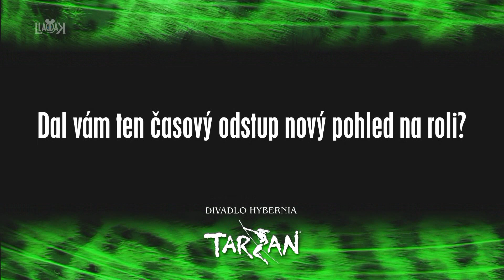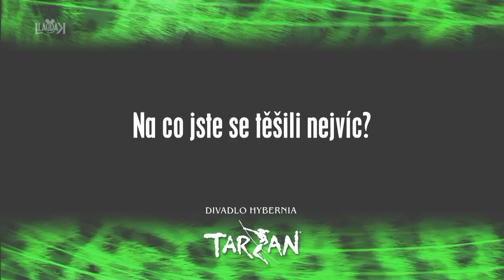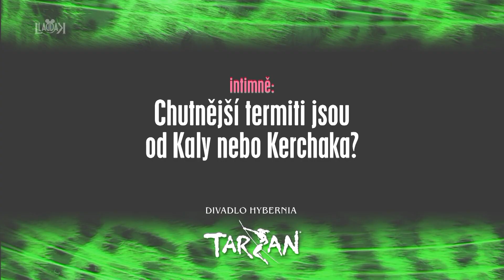Dita Hořínková a Marian Vojtko 🌿 Muzikál TARZAN -Rozhovor nové sezóny | Divadlo Hybernia | září 2020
Kompletní rozhovor po prvním víkendu Disney muzikálu TARZAN v nové sezóně 2020/2021 s Ditou Hořínkovou (Kala) a Marianem Vojtkem (Kerchak) v Divadle Hybernia, 11. září 2020.